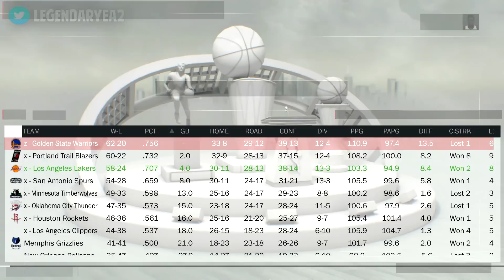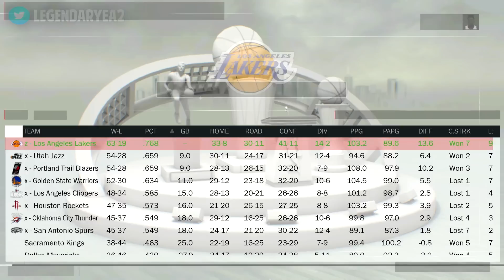REBUILDING THE '90-'91 LOS ANGELES LAKERS!! CAN WE 3PEAT?! - NBA 2K17 MYLEAGUE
CAN MAGIC JOHNSON TAKE OVER THE MODERN NBA?!